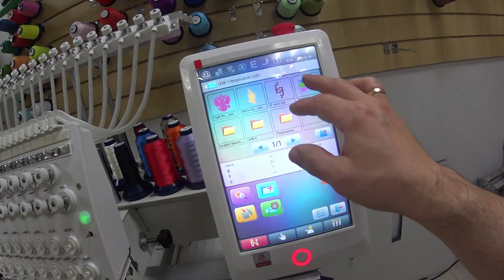Вышивка триколора на капюшоне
Об оригинальной спецодежде  я задумывался ещё тогда, когда только   начинал работать. Свою старую толстовку я оформил на работу почти сразу и примерно через месяц после открытия сделал на не первую вышивку. Это был герб нашего футбольного клуба "Томь" на спине. Это была проба пера (дизайна) перед вышивкой на худи заказчика. Потом "пробовал" Наруто в найке и пошло поехало. Сейчас я иногда вышиваю на ней рабочие дизайны, которые западают в душу. По итогу я нашел такой метод оформления весьма оригинальным и удобным с точки зрения ориентирования потенциальных заказчиков по стоимости.